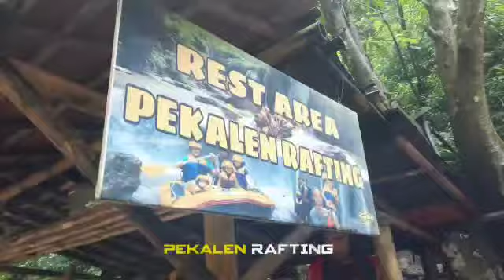WISATA RAFTING PEKALEN WA 081291296162